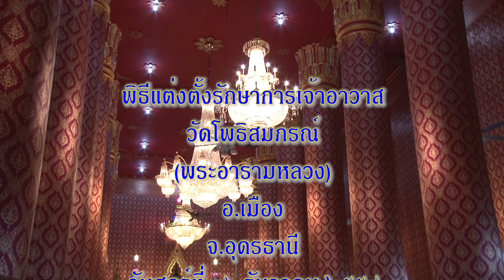พิธีแต่งตั้งรักษาการเจ้าอาวาส วัดโพธิสมภรณ์ 16-12-2559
พระพรหมมุนี (สุชิน อคฺคชิโน) วัดราชบพิธสถิตมหาสีมารามราชวรวิหาร มาเป็นประธาน  ณ วัดโพธิสมภรณ์ ต.หมากแข้ง อ.เมือง จ.อุดรธานี เวลา 17:56 น.